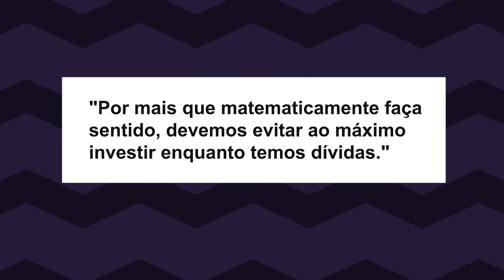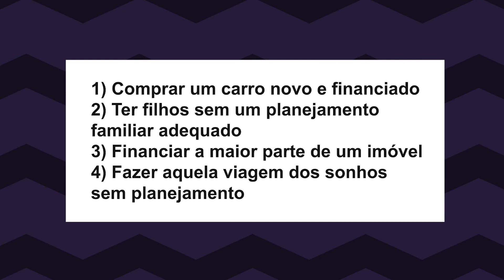Resenha do livro: Do mil a 1 milhão - Sem cortar o cafézinho: Thiago Nigro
Para comprar o livro, acesse